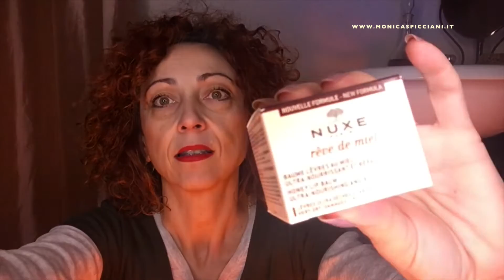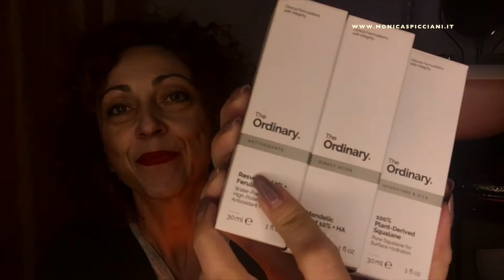SUPER HAUL BEAUTY Acquisti Nuxe e The Ordinary SHOW AND TELL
NUOVO INSTAGRAM ⟱ LEGGIMI - READ ME ⟱

Clubhouse @arasule